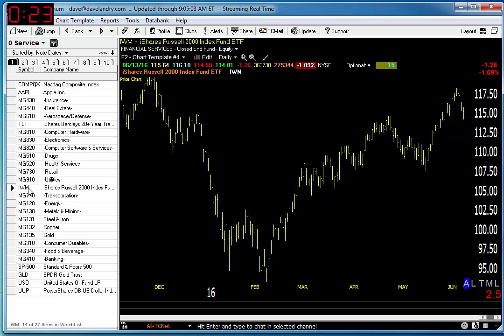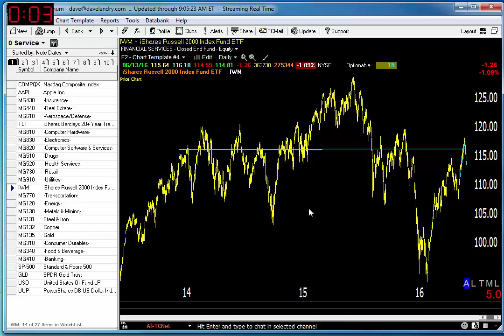06/14/16 Dave Landry's Market In A Minute-Market Stalling So You Might Want To Wait